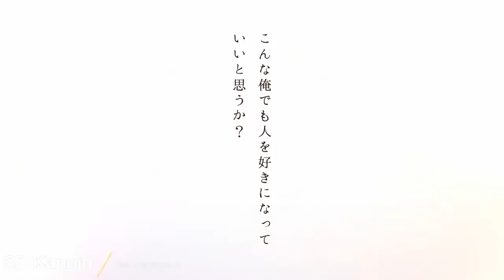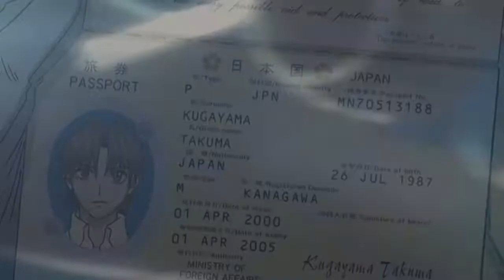Top Anime of 2018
►Anime

Бэтмен-ниндзя / Ninja Batman

Реальная девушка / 3D Kanojo: Real Girl

Укрась прощальное утро цветами обещания / Sayonara no Asa ni Yakusoku no Hana wo Kazarou

Механические руки / Mecha-ude

Чудачества любви не помеха! Положись на меня / Chuunibyou demo Koi ga Shitai! Movie: Take On Me

Вайолет Эвергарден: День, когда ты поймёшь, что я люблю тебя, обязательно наступит / Violet Evergarden: Kitto "Ai" wo Shiru Hi ga Kuru no Darou

Мобильный воин Гандам: Нарратив / Mobile Suit Gundam NT

Вкусы молодости / Shikioriori

Семь смертных грехов 2 / Nanatsu no Taizai: Imashime no Fukkatsu

Мирай из будущего / Mirai no Mirai

Тайная жизнь пингвинов / Penguin Highway

Клетка с насекомыми Араньи / Aragne no Mushikago

Гостиница Окко / Wakaokami wa Shougakusei! Movie

Сервамп: Алиса в саду / Servamp Movie: Alice in the Garden

Деревенская глубинка: Каникулы / Non Non Biyori Movie: Vacation

Удар монстра: За небесами / Monster Strike the Movie: Sora no Kanata

Законы Вселенной: Часть 1 / Uchuu no Hou: Reimei-hen

Лиз и синяя птица / Liz to Aoi Tori

Фури-кури 3 / FLCL Alternative

Макросс Дельта / Macross Δ

Re:Zero. Жизнь с нуля в альтернативном мире: Снежные воспоминания / Re:Zero kara Hajimeru Isekai Seikatsu - Memory Snow

Часы ёкаев: Друзья навсегда / Youkai Watch Movie 5: Forever Friends

Скромные герои: Краб, яйцо и человек-невидимка / Chiisana Eiyuu: Kani to Tamago to Toumei Ningen

Стальная тревога: Одна ночь / Full Metal Panic! Movie 2: One Night Stand